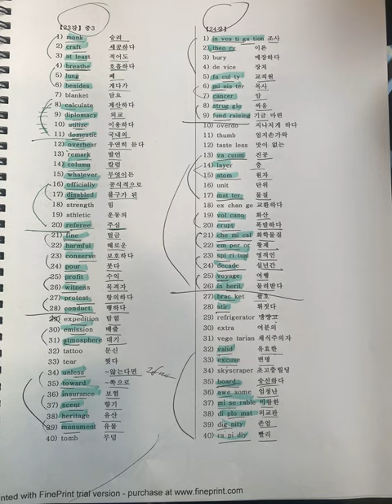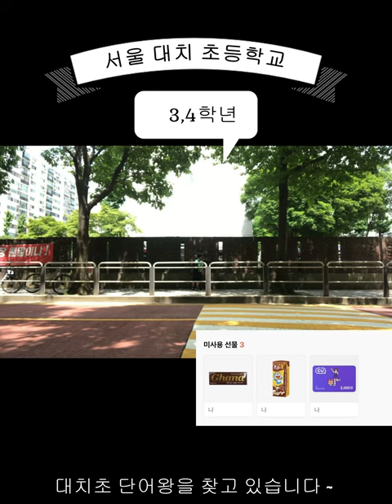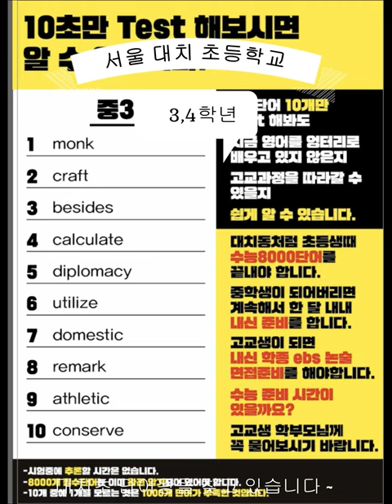대치동 34학년 단어 수준 1편, 대치동영어